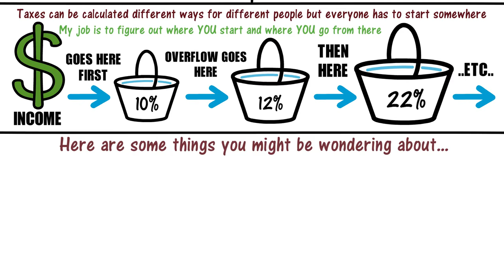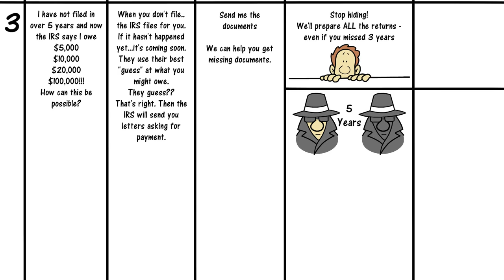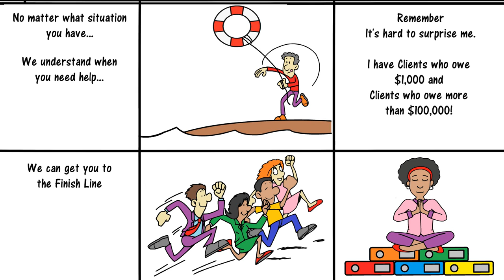I Didn't File My Taxes!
How to stop a tax levy.